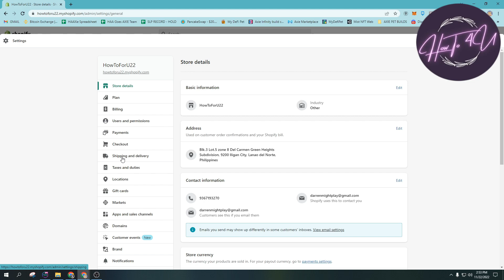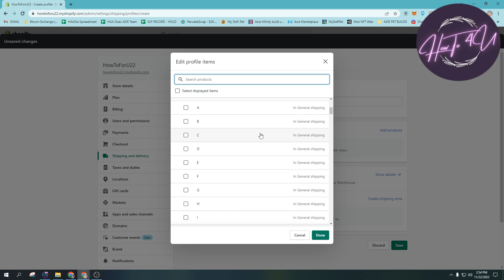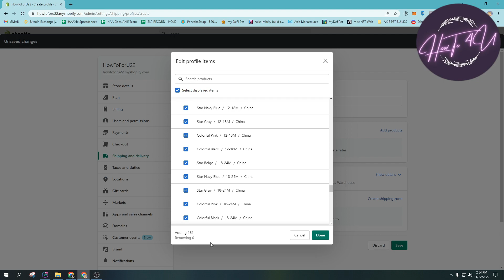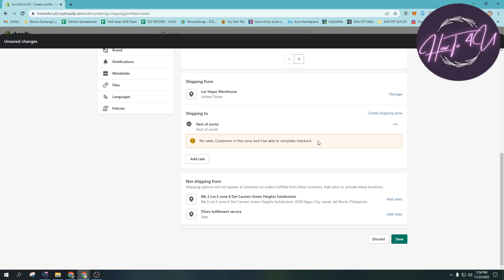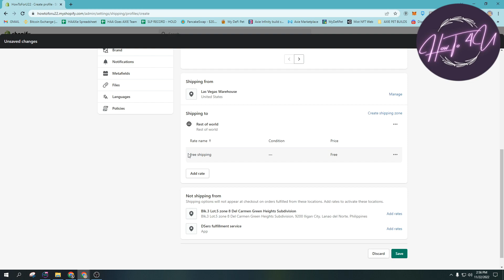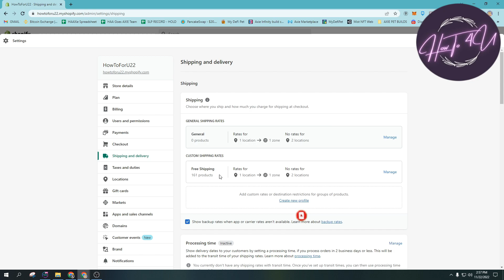How To Add Free Shipping On All Products From Shopify Store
If you're a Shopify store owner looking to increase sales and customer satisfaction, offering free shipping can be a game-changer. In this video, we'll show you step-by-step how to add free shipping on all your products in your Shopify store. You'll learn how to set up free shipping based on a minimum order value or weight, and even exclude certain products or regions. Plus, we'll share some tips on how to promote your free shipping offer to your customers to drive more sales. Don't miss out on this opportunity to improve your customer experience and boost your sales - watch this video now!